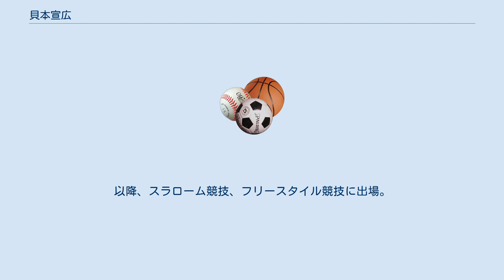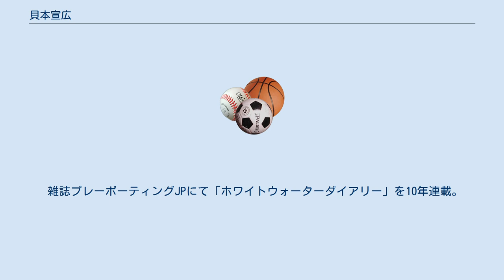貝本宣広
貝本 宣広（かいもと のぶひろ、1971年6月7日 - ）は千葉県館山市出身のカヌー選手、ラフティング選手。
元フリースタイルカヤック日本代表（1995年 - 2006年）。
2017年世界ラフティング選手権マスターズ男子チーム総合優勝。
 JRCAカヌーインストラクターおよび社団法人ラフティング協会の認定マスターガイドでリバーレスキューベーシック実技講師をつとめる。
カヤックでの国内初降下の川もあり、海外大会への日本人として初参戦もある。
株式会社リバーランプラス所属のパドラー。
趣味は登山とスノーボートと釣り。
スノーボードはJSBAの1級合格。
 20歳でカヤックインストラクターになり、カヌー競技に参加。
以降、スラローム競技、フリースタイル競技に出場。
94年　NHK杯スラローム大会に出場、95年フリースタイル世界大会出場。
97年のフリースタイル世界選手権で9位（最終12位）となる。
2000年グレード5の激流で行われるラフティング競技世界大会キャメル・ホワイトウォーターチャレンジ（チリ・フタルフ川）にカヤック種目で参戦し9位となる。
2012年社団法人ラフティング協会主催のマスターガイドセレクションで上位6人に選ばれマスターガイドになる。
2013年レースラフティングチーム「ラピットマスターズ」に参加し、同年に行われたレースラフティング世界選手権、第一回マスターズカテゴリーで3位になる。
2014年同チームでレースラフティング世界選手権・インドネシア大会に参戦し惨敗。
2015年　マスターズカテゴリーでの優勝を狙ったR4マスターズを結成、同年11月に行われた世界選手権　UAE大会に参戦　スプリント3位、H2H3位となる。
2017年　マスターズカテゴリーで総合優勝。
その記録は同年同じ大会の一般男子よりも早くカテゴリー外を含んでも最速での優勝となる。
 雑誌プレーボーティングJPにて「ホワイトウォーターダイアリー」を10年連載。